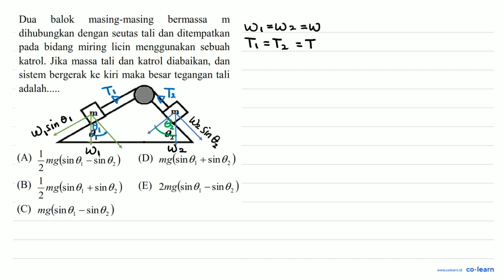Dua balok masing-masing bermassa m dihubungkan dengan seutas tali dan ditempatkan bidang miring l...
Dua balok masing-masing bermassa m dihubungkan dengan seutas tali dan ditempatkan bidang miring licin  menggunakan   sebuah pada katrol. Jika massa tali dan katrol diabaikan; dan sistem bergerak ke kiri maka besar tegangan tali adalah: (A) mg(sin 0 sin 02 ) (D) mg(sin 0, + sin 02 ) 2 = (B)  z mg(sin O, 1 sin 02 ) (E)   2mg(sin 0 - sin 02 ) + (C) mg(sin 0 sin 01 ) ~

Topik atau Materi: Analisa Kuantitatif Hukum Newton - Hukum Newton - Mekanika - Fisika Kelas 10 SMA -

Sumber Soal: Seri Kumpulan Soal Fisika, WH , N/A

00:00 : Bedah Soal
01:00 : Konsep, rumus dan pengertian Analisa Kuantitatif Hukum Newton
01:18 : Langkah penyelesaian soal
04:09 : Jawaban akhir
04:39 : Penutup